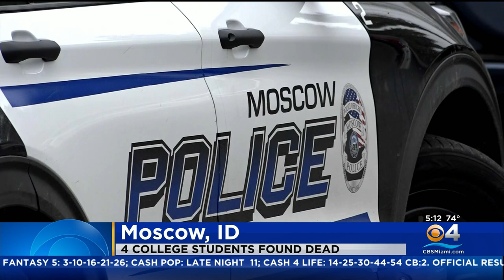Four University Of Idaho Students Found Dead In Off-Campus Home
Police are investigating the deaths of four University of Idaho students found Sunday in a home near the campus. Officers with the Moscow Police Department discovered the deaths when they responded to a report of an unconscious person just before noon, according to a press release from the city.